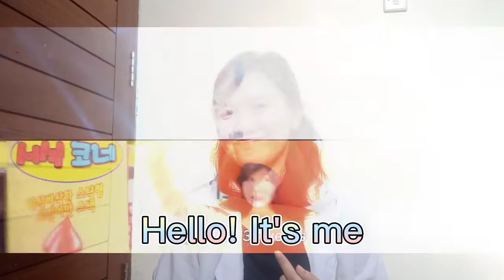First Impression Drama Korea Hello! Me. Seorang Wanita yang Kedatangan Dirinya dari Masa Lalu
Aloha~
Kali ini ada first Impression Drama Korea hello!me atau Hello! It's Me yang tayang perdana minggu lalu. Iseng2 ditonton ternyata seru gaes. Kuy lah cek dulu first Impression nya
Cr. To KBS2 & Netflix